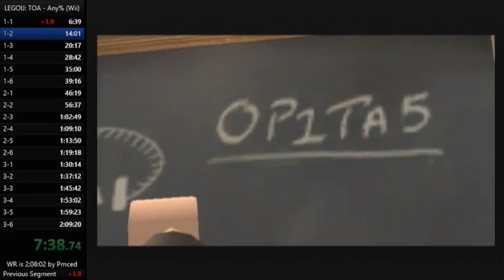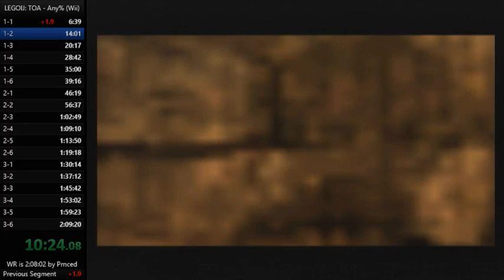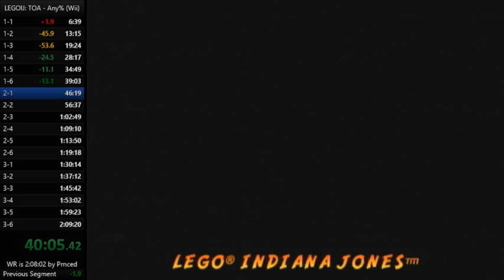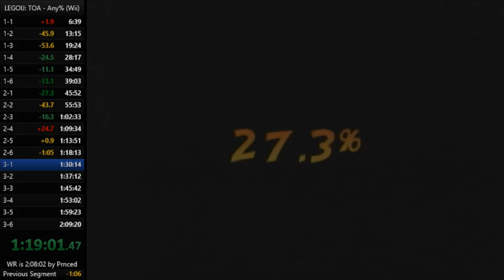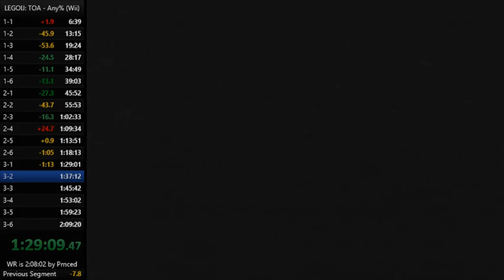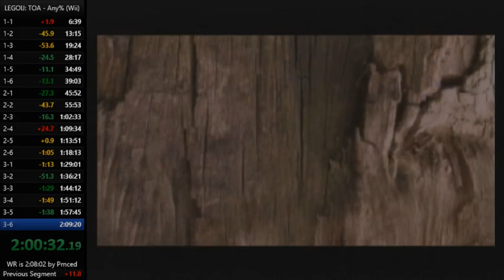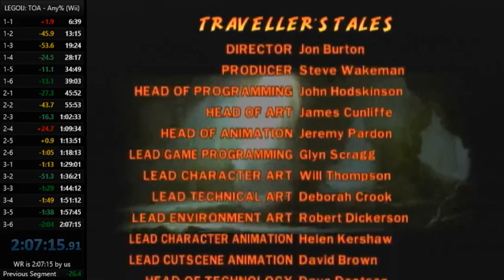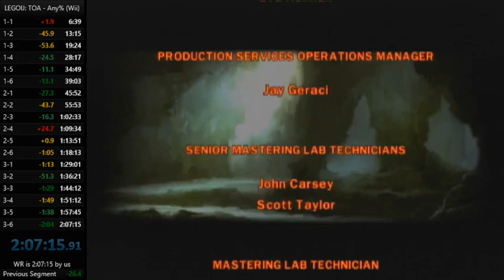LEGO Indiana Jones - 2:07:15 Speedrun WORLD RECORD! (former)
contains very over-hyped and vulgar commentary
woop, finally did it, it likely won't last for a while though